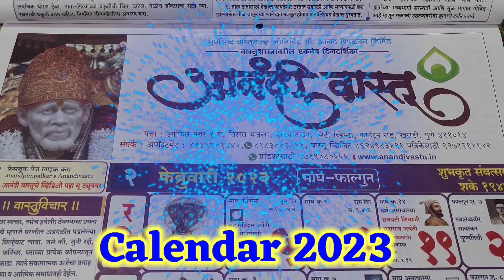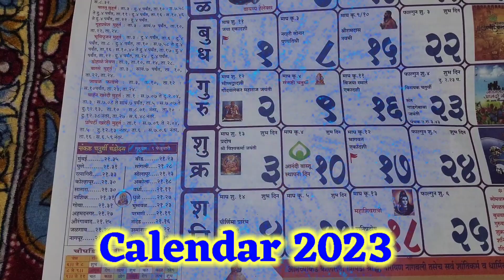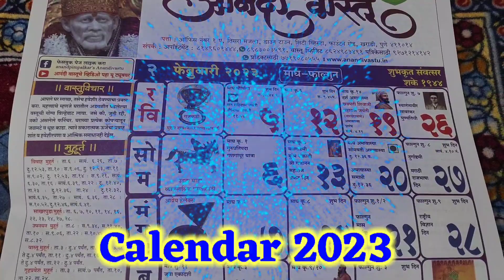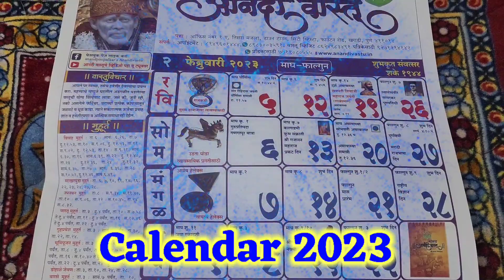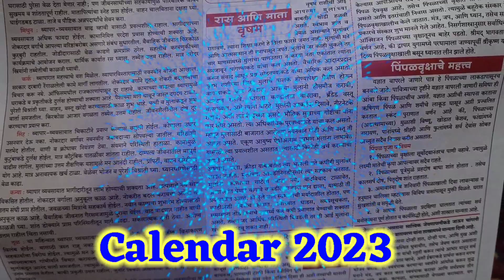calendar 2023 | दिनदर्शिका २०२३ मराठी | anandi vastu calendar 2023 calendar2023